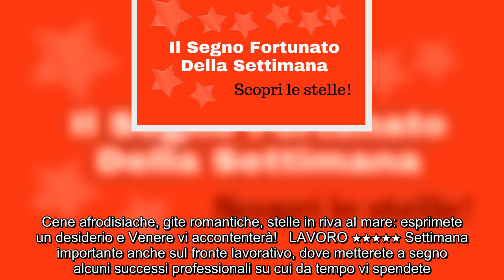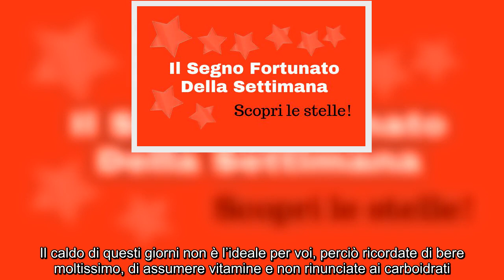✅ Segno zodiacale fortunato della settimana: Gemelli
✍ AMORE ★★★★★ Cari Gemelli, che settimana! Luglio sarà un mese da sogno per voi, grazie all’entrata stabile di Venere nel segno. L’ondata d’amore, di energia e di armonia sarà un toccasana per la vostra estate. Cene afrodisiache, gite romantiche, stelle in riva al mare: esprimete un desiderio e Venere vi accontenterà!   LAVORO ★★★★★ Settimana importante anche sul fronte lavorativo, dove metterete a segno alcuni successi professionali su cui da tempo vi spendete. Luna in congiunzione porta nel segno dei Gemelli una massiccia dose di fortuna e un paio di occasioni tra martedì e giovedì.  SALUTE ★★★★ Tutto va alla grande! Le emozioni sono moltissime, sia in campo sentimentale che professionale, dunque cari Gemelli ponderate bene le energie a disposizione. Il caldo di questi giorni non è l’ideale per voi, perciò ricordate di bere moltissimo, di assumere vitamine e non rinunciate ai carboidrati. Va benissimo mangiarli anche a lume di candela…   ...